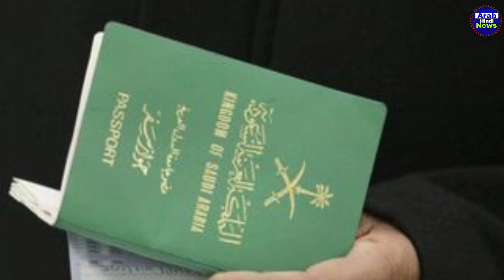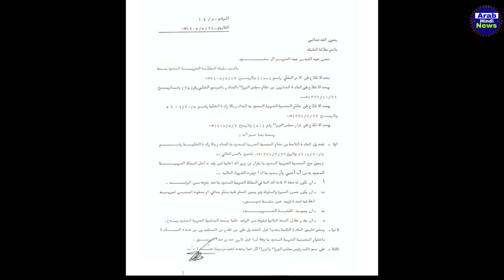india to saudi direct flight without cronteen | saudi nationality | lockdown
india to saudi direct flight without cronteen

वीडिओ का ऐड दिखाने या बनवाने के लिए डारेक्ट हमे व्हाट्सएप करे
डारेक्ट हमसे बात करे इंस्ट्राग्राम पर

अब किसी भी देश का वीसा ऑनलाइन ले सकते हो

कुवैत आज़ाद  वीसा की पूरी  जानकारी